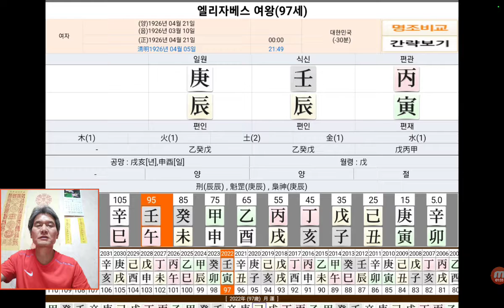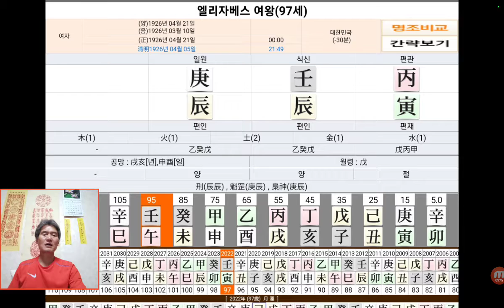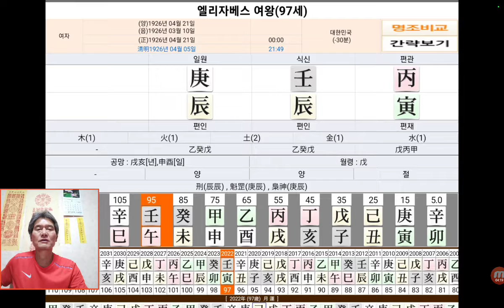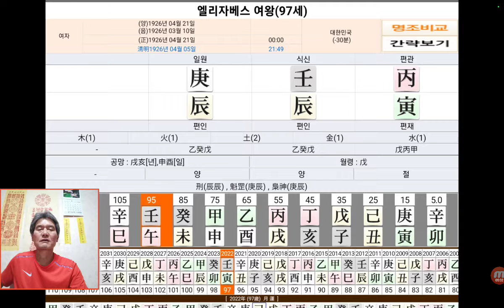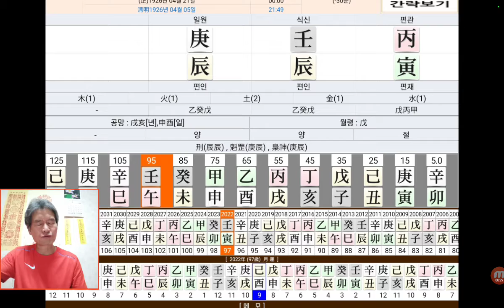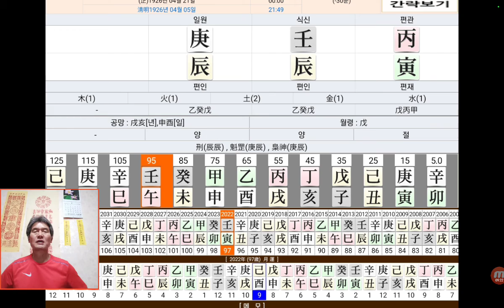엘리자베스 2세 여왕 사주 사주팔자 삼가 고인의 명복을 빕니다